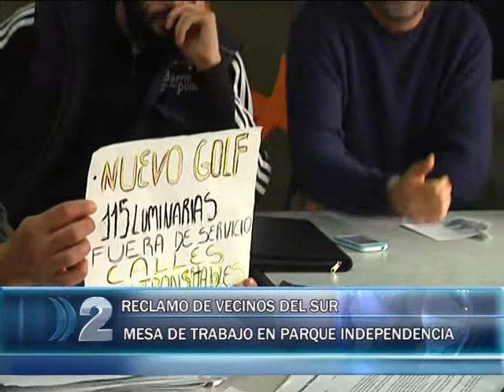22 09 17 VECINOS DEL SUR RECLAMO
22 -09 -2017 BARRIOS DEL SUR SE LLEVO A CABO UNA REUNIÓN DE TRABAJO ENTRE VECINALISTAS Y AUTORIDADES DEL MUNICIPIO PARA PODER AVANZAR EN LOS RECLAMOS POR LAS NECESIDADES DE LOS